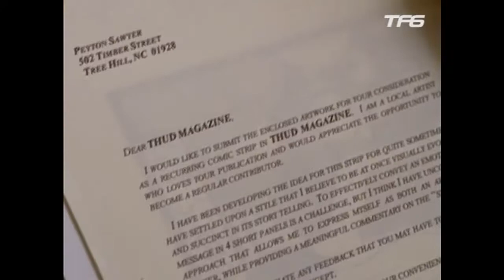Leyton 102HD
Second Version of Leyton's Scenes from the 2nd episode of season 1.
The song are the some of 1st version, but they inverted...

Deuxième version des Scènes Leyton de l'épisode 2 de la saison 1

SVP laisse une note et commente.
Merci